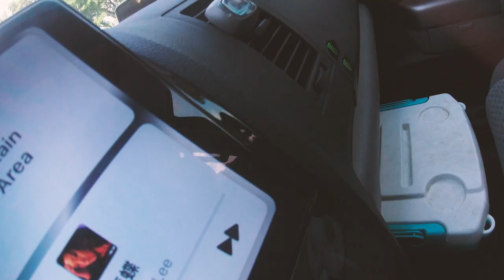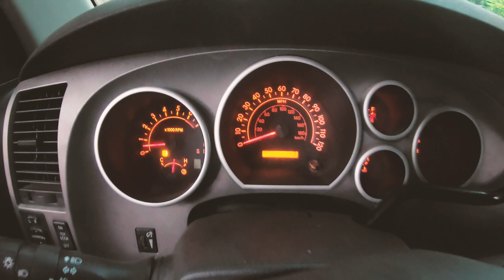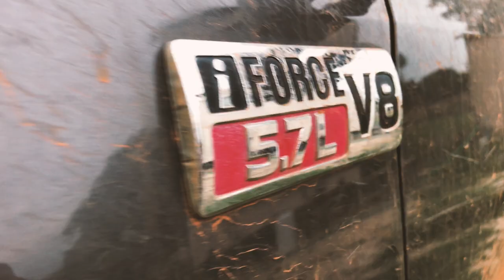16th Lone Star Toyota Jamboree 2022 - I broke my CV axle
Sharing some footage and pictures I got from the Toyota Jamboree 2022, this was my first time but I will definitely go back there in the future!